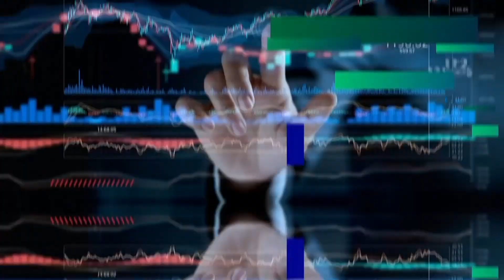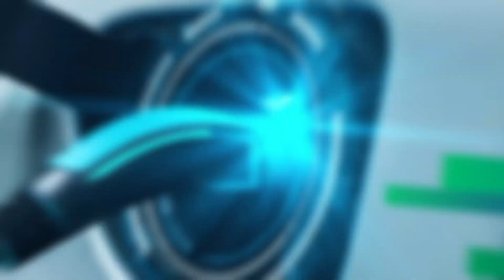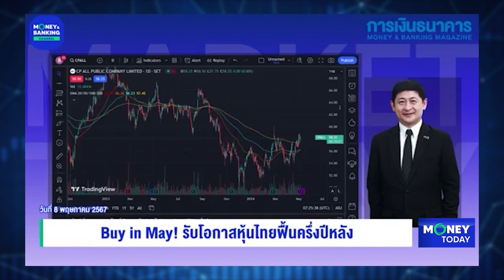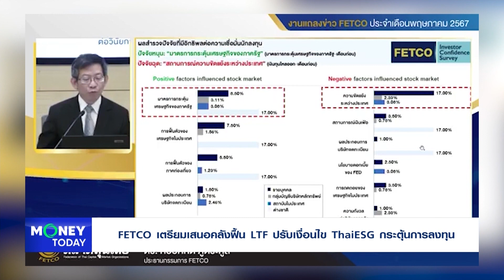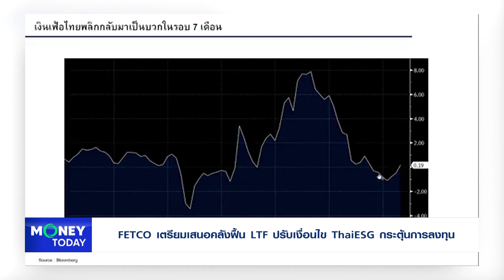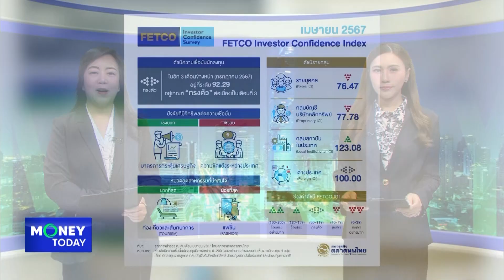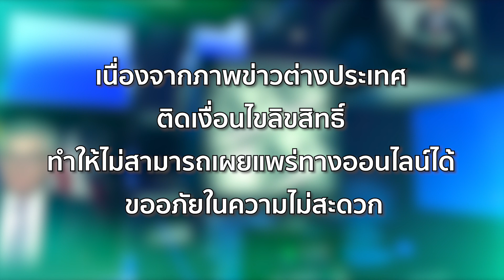ตลาดหุ้นวอลล์สตรีทคึก พนักงานตลาดเงิน-ตลาดทุนมีลุ้นรับโบนัสเพิ่ม | 8 พ.ค. 67 | Money Today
(รีรัน) Money Today 8 พ.ค. 67

📌 ตลาดหุ้นวอลล์สตรีทคึก พนักงานตลาดเงิน-ตลาดทุนมีลุ้นรับโบนัสเพิ่ม
📌 AI หนุนการลงทุนด้านศูนย์ข้อมูลในเอเชียพุ่งแรง ปี 66 นิวไฮที่ 3.45 พันล้านดอลล์
📌 ผู้ว่า BOJ ยอมรับแล้ว “เงินเยน” อ่อนค่ากระทบเศรษฐกิจ-เงินเฟ้อ
📌 ออสเตรเลียเพิ่มเกณฑ์เงินออม-จำกัดเวลาพำนักนักเรียน หวังลดจำนวนผู้อพยพ
📌 FETCO เตรียมเสนอคลังฟื้น LTF ปรับเงื่อนไข ThaiESG กระตุ้นการลงทุน
📌 กกร.ปรับลดเป้า GDP ไทย เหลือ 2.2-2.7% ส่งออกชะลอ รับการค้าโลกชะงัก